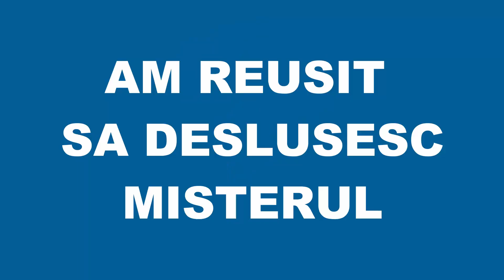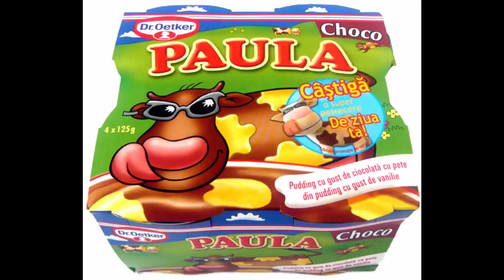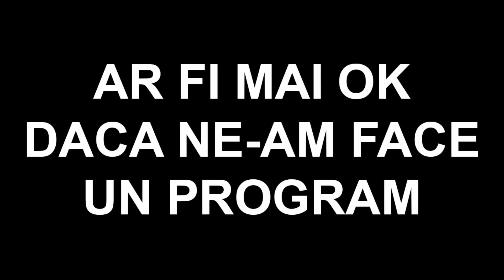Valentine's Day - O mizerie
Astazi vorbim despre Valentine's Day. Pe scurt : O mizerie.